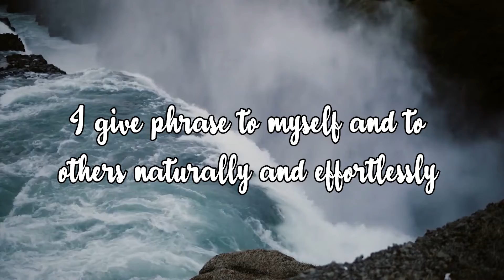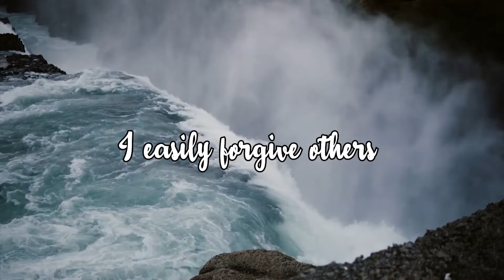POWERFUL POSITIVE AFFIRMATIONS